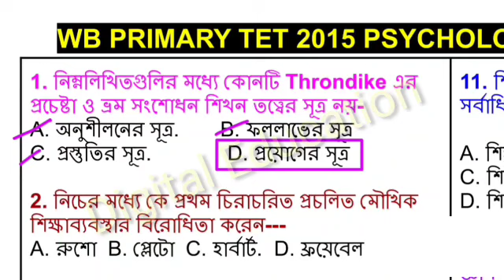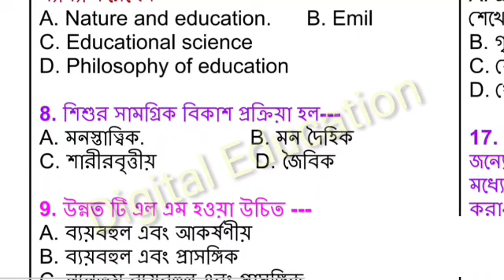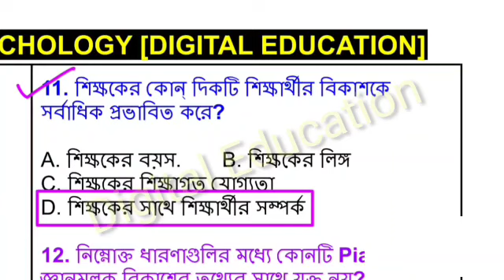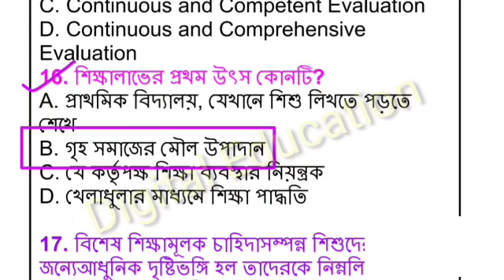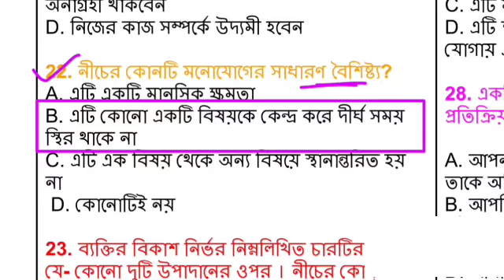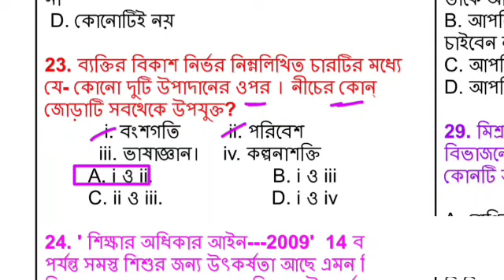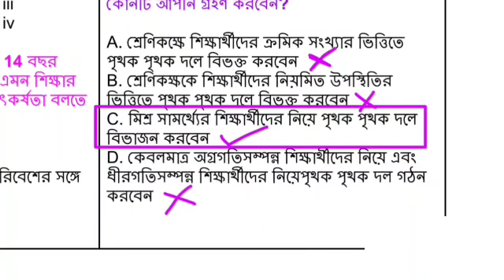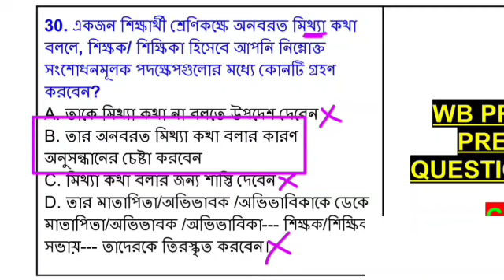WB PRIMARY TET 2015 PSYCHOLOGY ।। প্রাইমারি টেট 2015 শিশু মনস্তত্ত্ব ।। primary tet ।। previous qn ।